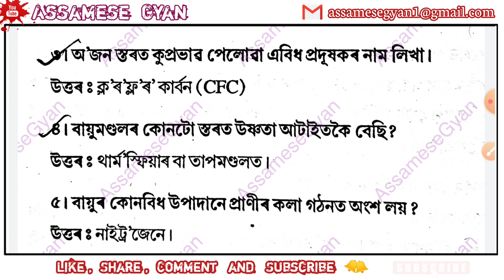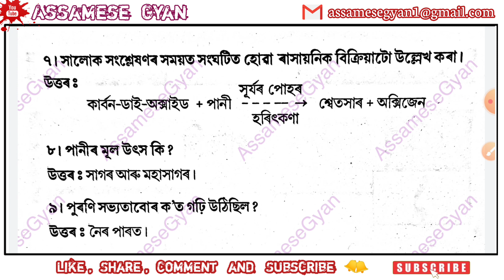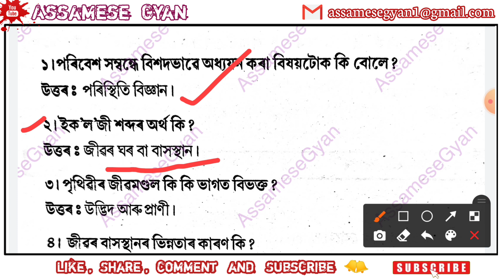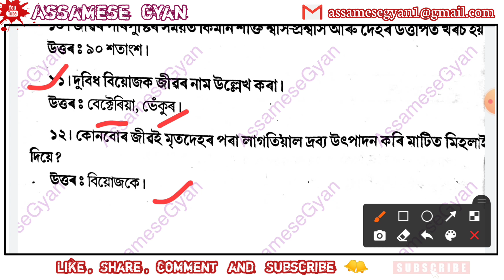EVS | TOP MCQs on EVS | EVS Top question | assam jobs exams EVS mcq | EVS important question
Hello Friends .Welcome to Assamese Gyan YT Channel.
In this video, we have discussed some important questions of EVS .

Assam Geography -

Assam Polity and Constitution

General knowledge Set - 2

Assam Top History MCQ

Assam Literature

Join in my WhatsApp Group : 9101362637

                               AssameseGyan